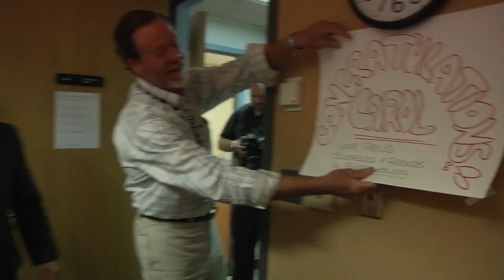Interview with Carol Greider on winning the 2009 Nobel Prize in Physiology or Medicine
October 5, 2009- Carol Greider, Ph.D., 48, one of the worlds pioneering researchers on the structure of chromosome ends known as telomeres, today was awarded the 2009 Nobel Prize in Physiology or Medicine by the Royal Swedish Academy of Sciences. The Academy recognized her for her 1984 discovery of telomerase (ta-LAW-mer-ace), an enzyme that maintains the length and integrity of chromosome ends and is critical for the health and survival of all living cells and organisms.